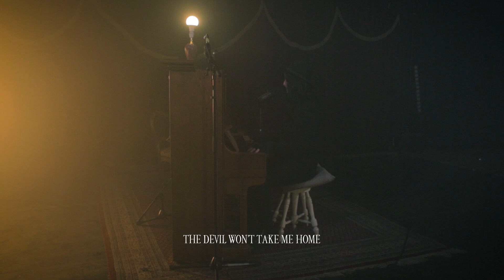Vlad in Tears - Live at Zirkus Mond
Some of our best songs performed live by Chris with, a piano and his voice...
"Kiss my soul"
"Woods of madness"
"The Devil won't take me home"
"Vlad in Tears"